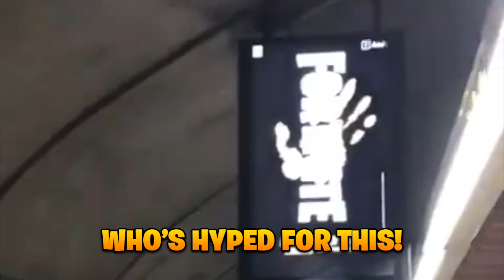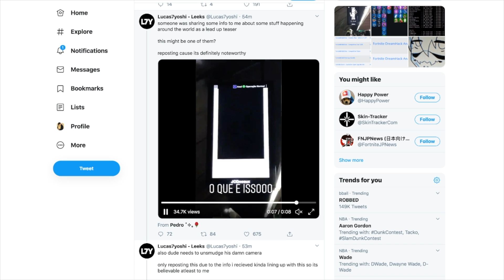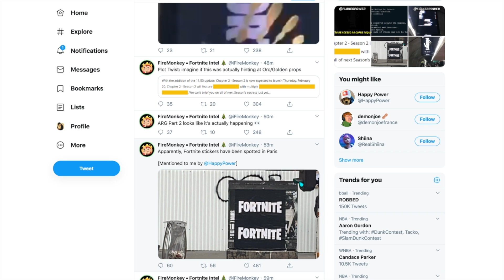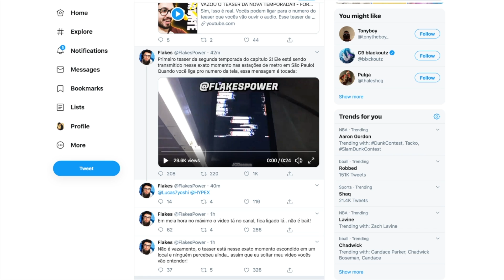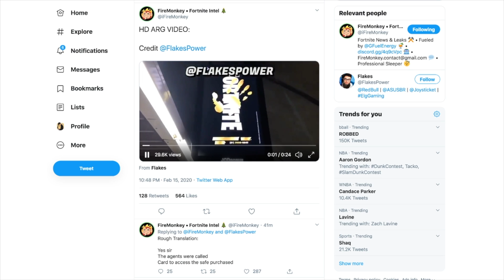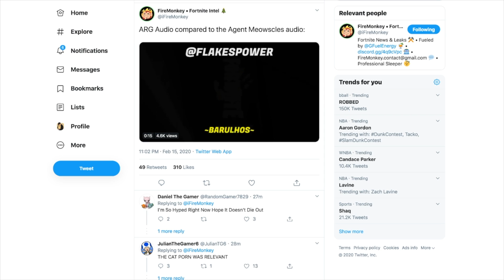Chapter 2 Season 2 - Official Reveal (Fortnite)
Fortnite Chapter 2 Season 2 - Global Reveal!
The first Fortnite Chapter 2 Season 2 Teaser has been found! Official Season 2 reveal in New Fortnite Event promotions all across the world! With us also rapidly approaching Fortnite Season 12 even more information is leaked for what's upcoming in this new season!
🔥 Fortnite Item Shop Code: iTankidYT (Epic Partner)